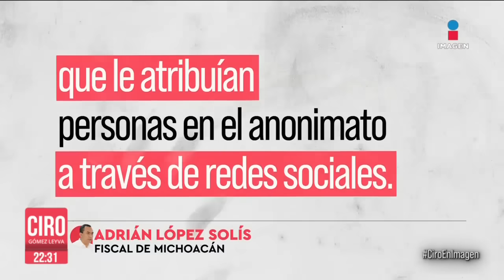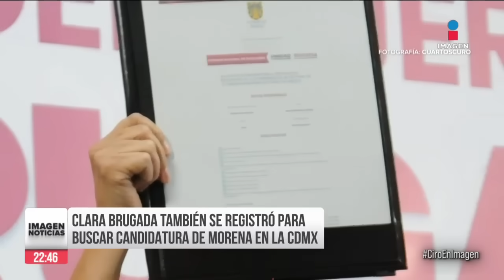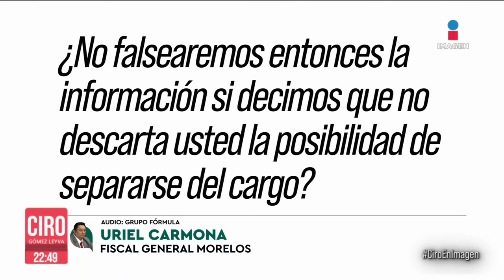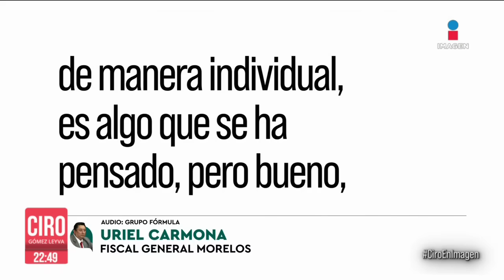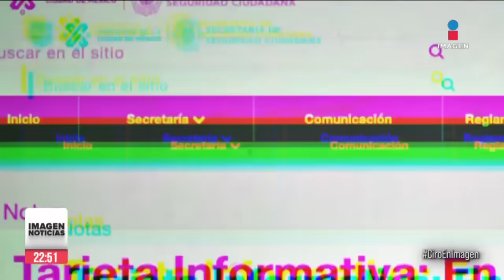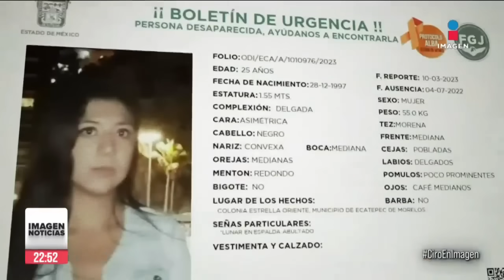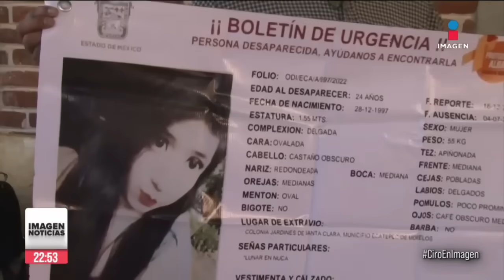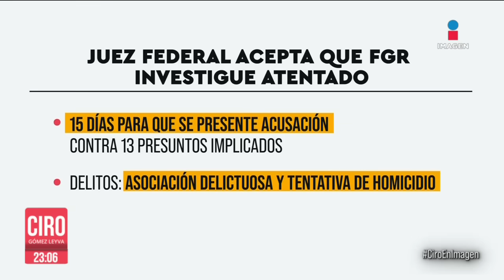Alcaldesa de Cotija lleva más de 50 horas secuestrada | Ciro | Programa Completo 25/septiembre/2023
ENVIVO Unos 800 militares y guardias nacionales fueron desplegados en Frontera Comalapa, Chiapas, luego del video donde pobladores ovacionan un convoy del Cártel de Sinaloa. Ya pasaron más de 50 horas y no hay noticias del paradero de alcaldesa de Cotija, Michoacán.